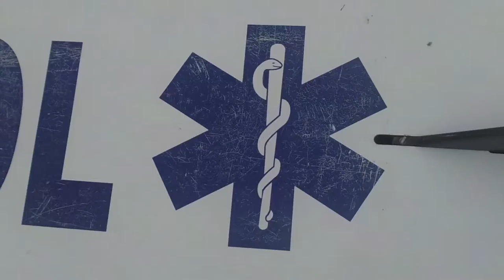KSC2012_SPRING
Kamakura Surf Carnival  2012 Spring